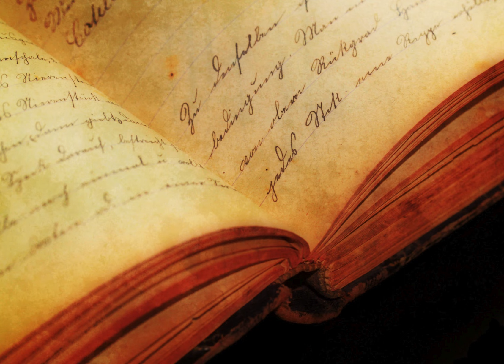Your Invisible Power Part 8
LibriVox recording of Your Invisible Power, by Genevieve Behrend. Read by Algy Pug.

Genevieve Behrend was a teacher of Mental Science, a New Thought discipline created by Thomas Troward (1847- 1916). Your Invisible Power, published in 1921, is her first and most famous book. It is a guide to the use of visualization and other mental processes in life enhancement and the achievement of personal goals.
pic credit: pexels